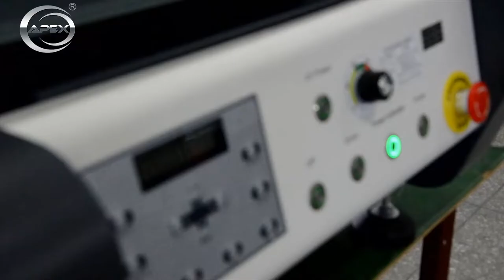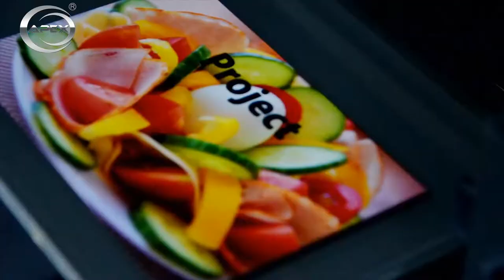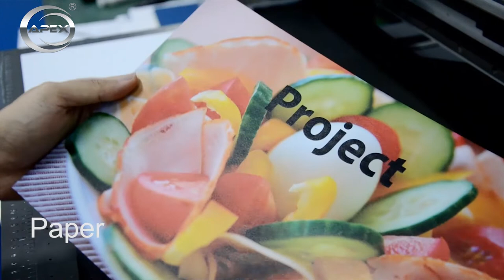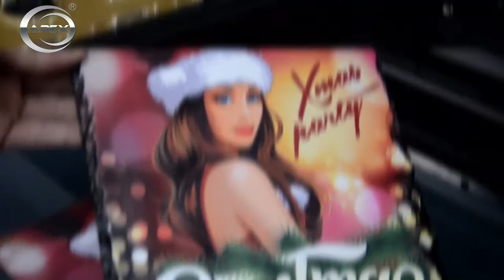Apex UV6090 Digital Flatbed Led Printer Operation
APEX, China leading UV led printer supplier

The digital UV Flatbed Printer is the latest UV machine of microtec company .This model is designed for industrial bulk production with high printing speed,which can print on almost any material directly .With UV light irradiating during printing procedure, images on object surface are dry fast and Scratch resistance.

Office Address: Room 506,Building B,Hongshengyuan Industrial Park, #339 Bulong Road,
Longgang District,Shenzhen,518129,China
Factory Address: #83.Hengdong Road,Dongkeng Town,Dongguan City,523448,China